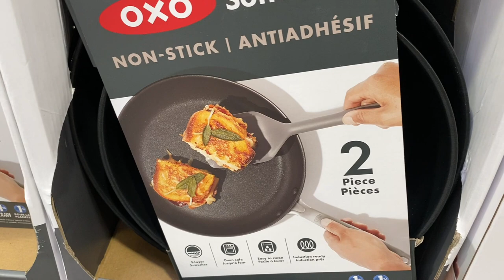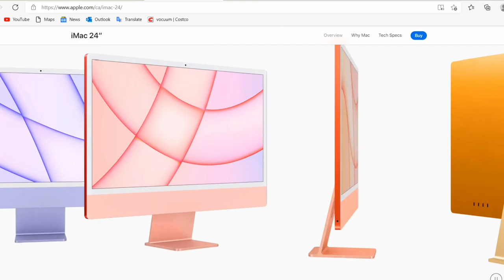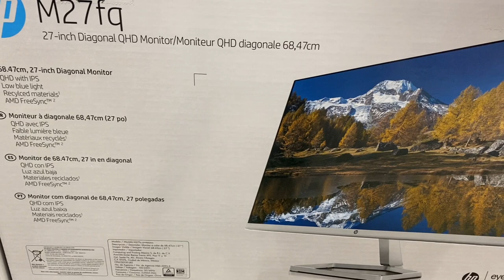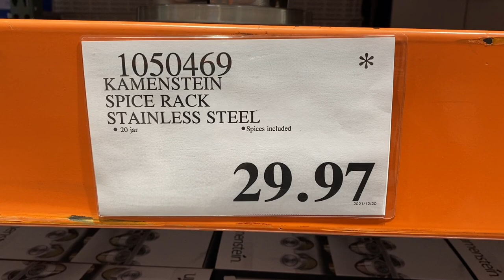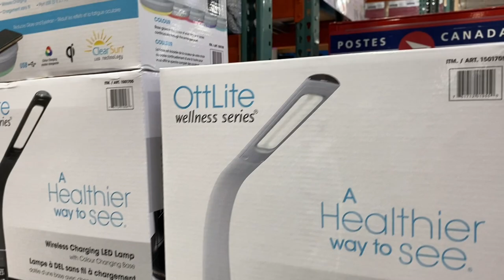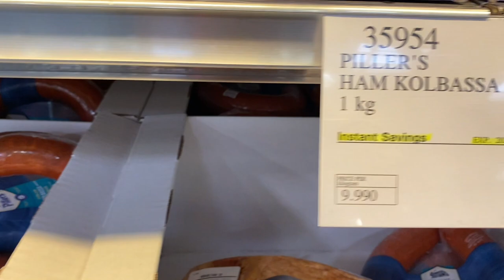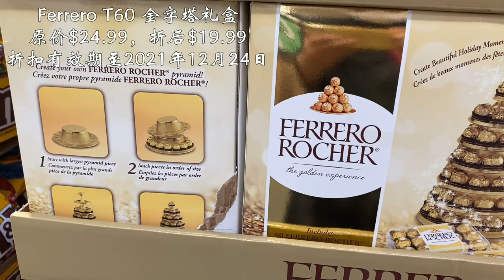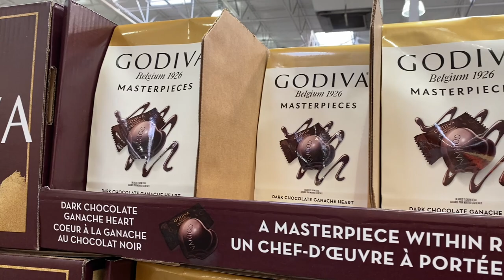Costco本周特价商品详情介绍 | 12/20/2021–01/02/2022 | iMac电脑优惠$200 | Dyson吸尘器|OXO不粘锅|飞利浦剃须刀|ASUS笔记本电脑|Godiva巧克力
Costco本周特价商品 详细 介绍： 12/20 – 01/02/2022
各位朋友，前面两周已经介绍过的产品本周不再重复，该视频的重点放在本周新推出的特价商品。因为不少电子产品的有效期都是到2022年1月2日，所以大家可以翻看前面12月6日和12月13日发布的视频。结合新的视频，就能了解更多打折商品的详情介绍。

⏱️分段章节介绍TIMESTAMPS⏱
00:00   视频介绍Start
00:35   门口特价热门商品
02:07   居家生活用品区
09:14   食品区
12:53   Christmas专区

COSTCO好物推荐
圣诞节吃什么？COSTCO 10大开胃美食来袭，吃过1个就上瘾了 | 圣诞节Costco 十大开胃美食推荐 | Top Ten Costco Appetizers for Christmas

COSTCO面包生胚相关视频
🌹11款COSTCO面包生胚的详细介绍，深入了解，总有一款是你喜欢的 | COSTCO 面包胚DIY，懂得越多，可做的面包品种愈多
🌹解读Costco面包生胚的材料成分和烘焙方法 | Brioche Buns布里欧修面包材料里有黄油和鸡蛋吗？ | Costco面包胚里除了面粉还有什么成分？
🌹肉松面包 : Costco面包生胚DIY新型面包系列 | 用成本1毛钱的布里欧修面包生胚制作：海苔肉松芝麻火腿芝士面包-简称肉松面包 | 一姐一起逛

Kevin MacLeod的Jingle Bells 7根据知识共享署名 4.0许可授权用户使用。

Costco本周特价商品:
14K金钻石耳环优惠$100元 | 博朗8系剃须刀 | 胶原蛋白口服|星巴克全豆咖啡豆 |迷你乳蛋塔饼 | 最新款的iPad Air 4 优惠$100元 | OLAY经典大红瓶 | Staub珐琅铸铁锅 | Beats真无线降噪耳机 | LG吸尘器 | 费列罗榛果巧克力| 瑞士莲巧克力 | EOS润唇膏 | Sharp自动扫地机器人| iMac电脑优惠$200|Dyson吸尘器|OXO不粘锅|飞利浦剃须刀|ASUS笔记本电脑| Godiva巧克力| Circulon炊具12件套装 | 护眼台灯|